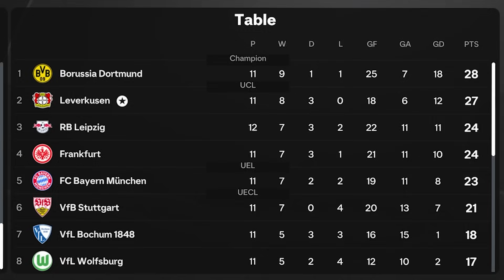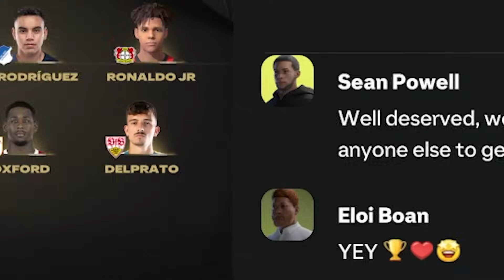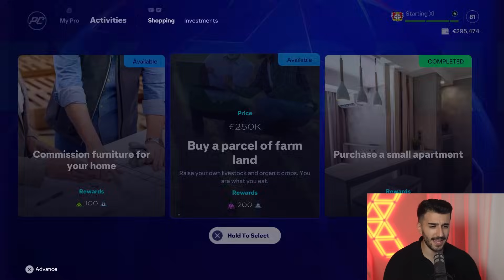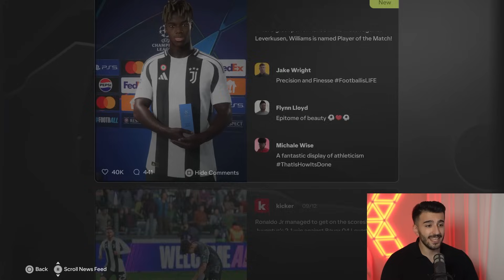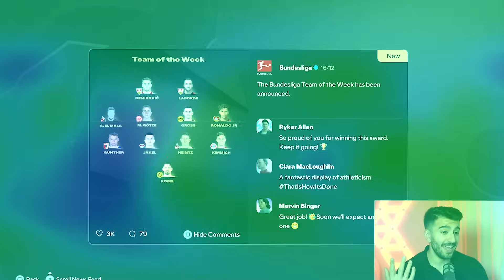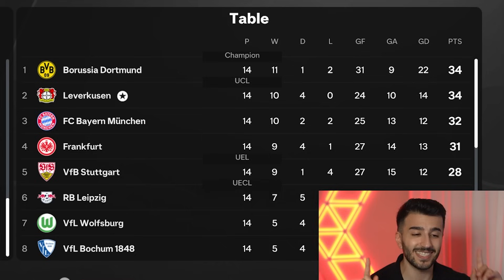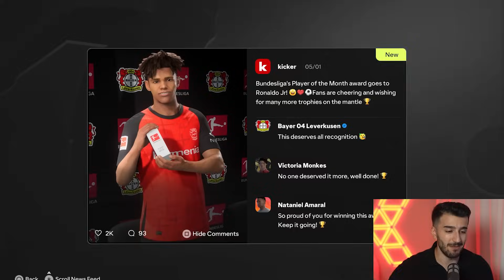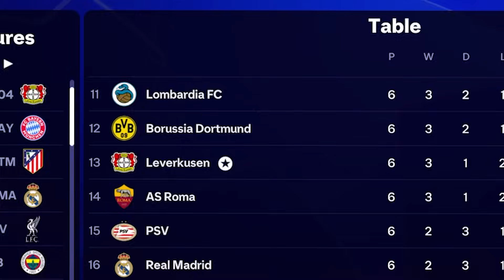Ronaldo Junior Wanted By Real Madrid! - FC 25 My Player